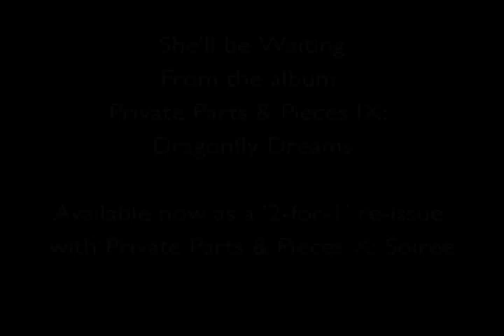Anthony Phillips: She'll Be Waiting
A promo clip for this song from Ant's 1996 album Dragonfly Dreams, the ninth release in the Private Parts & Pieces series.  The video is an extract from The Meadows of Englewood video, directed by José López Escobar.

Dragonfly Dreams has just been re-issued in the 4 CD clamshell box set 'Private Parts & Pieces IX - XI' released by Cherry Red Records.